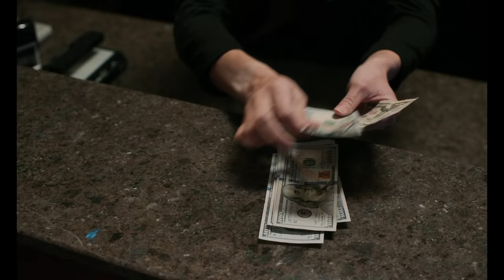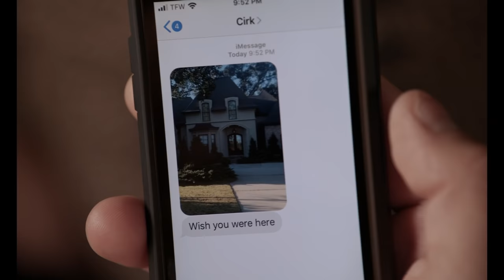EL CONTADOR DE CARTAS - Tráiler Oficial (Universal Pictures) HD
La redención es una apuesta a largo plazo. Martin Scorsese presenta una película de Paul Schrader.

EL CONTADOR DE CARTAS se estrena en cines el próximo 29 de diciembre. Visita la web de Universal Pictures y descubre más de la película

DIRECTOR: Paul Schrader
ESCRITA POR: Paul Schrader
PRODUCTORES: Braxton Pope, p.g.a., Lauren Mann, p.g.a., David Wulf, p.g.a.
PRODUCTORES EJECUTIVOS: Martin Scorsese, William Olsson, James Swarbrick, Andres Erdén, Santosh Govindaraju, Ruben Islas, Stanley Preschutti, Kathryn Moseley, Mitch Oliver and Lein & Liz Whitney

REPARTO: Oscar Isaac, Tye Sheridan, Tiffany Haddish, Willem Dafoe, Bobby C. King, Alexander Babara, Marcus Wayne, Don Lay, Britton Webb, Hassel Kromer, Marlon Hayes, Justine Salas, Sherri Piper, Ekaterina Baker, Joel Michaely, Billy Slaughter, Amye Gousset, Calvin Williams

La redención es una baza difícil de ganar en la película de Paul Schrader EL CONTADOR DE CARTAS. Con la intensidad cinematográfica propia de su director, este thriller nos cuenta la historia de un antiguo interrogador militar convertido en jugador profesional que vive atormentado por las decisiones de su pasado, con una puesta en escena marcada por las extraordinarias interpretaciones de las estrellas Oscar Isaac, Tiffany Haddish, Tye Sheridan y Willem Dafoe.